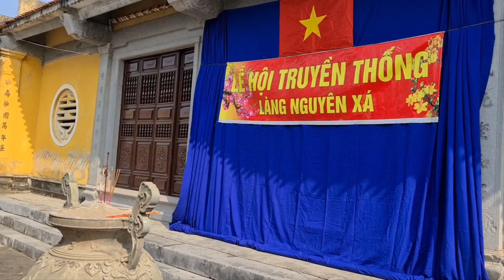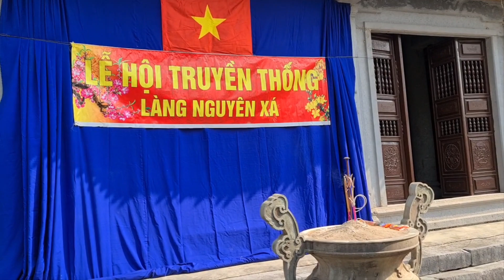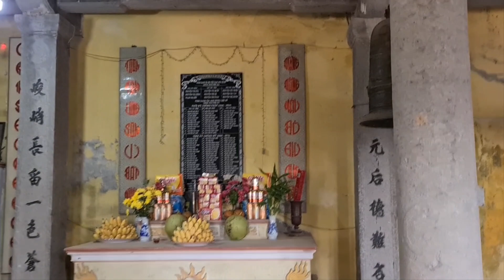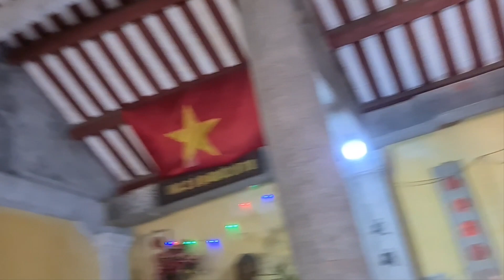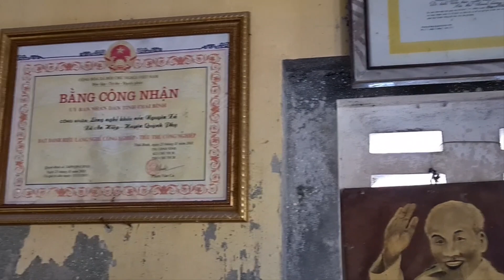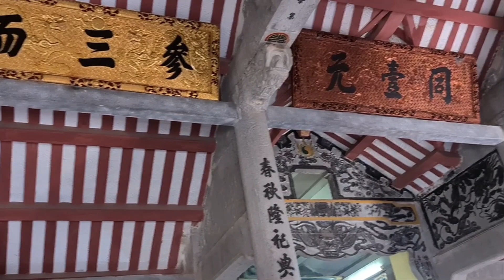Discover the historical and cultural relic of Vuoc village communal house/di tích đình làng Vược